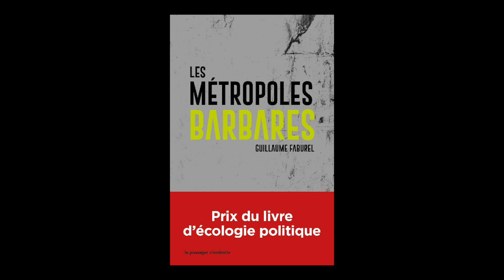Guillaume Faburel - Les métropoles barbares : démondialiser la ville, désurbaniser la terre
Guillaume Faburel vous présente son ouvrage "Les métropoles barbares : démondialiser la ville, désurbaniser la terre" aux éditions le Passager clandestin.